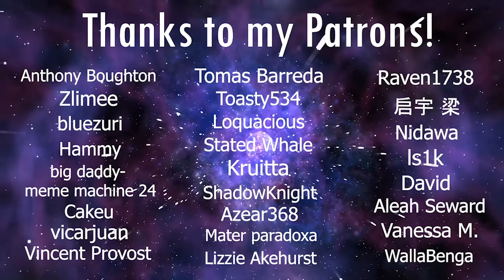Blind Playthrough: Halo 3: ODST - Part 3